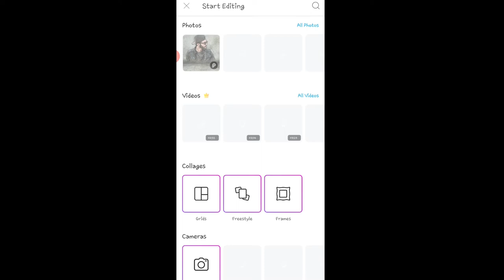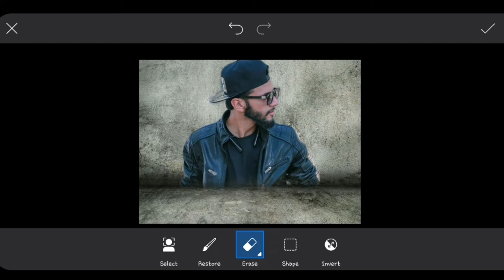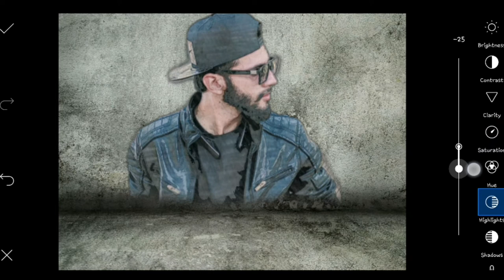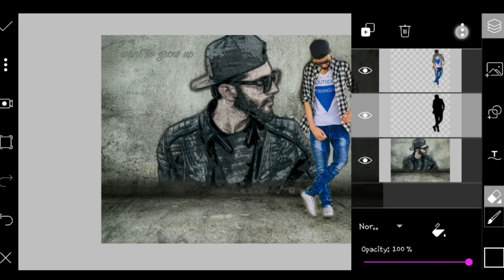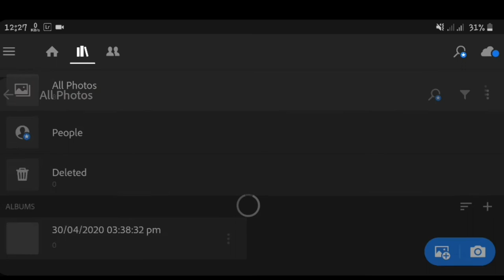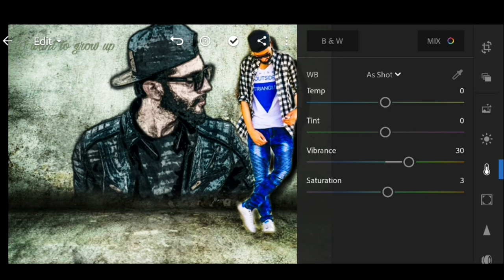Wall Photo art in PicsArt & Lightroom | PicsArt Cb Editing | Photo editing teutorial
Hello everyone Assalamualikum,
"RK TECH BD"

Easily edit photo by phone with Snapseed program.

i hope ..
this vedio helpful for you.

see more vedios

how to make Gradient Mask
how to colour silhouette
how to edit photo Like a magic
how to blind effect
how to make Latter A Portrait
how to edit Double exposure
how to make fire hand effect
how to make triangle pop out effect
how to edit fire face
how to add wings with image
how to design flying smoke
how to make Glowing effect
how to make smoke effect picture
how to do bird dispersion effect
how make smoke intro in kinemaster
how to remove water mark
how to animate picture